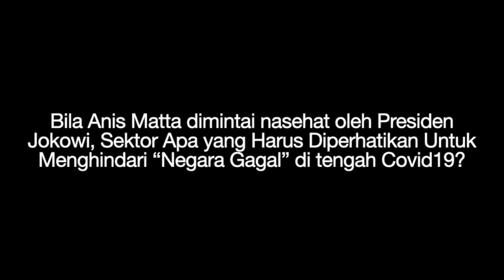Anis Matta: Tiga Jebakan "Negara Gagal" Yang Harus di Hindari Jokowi